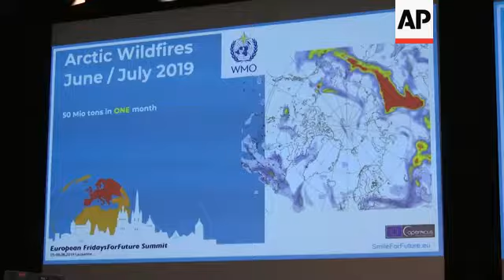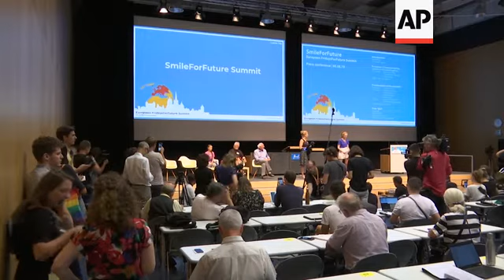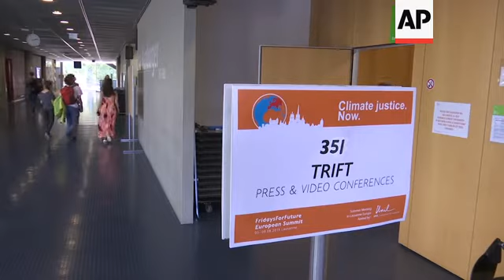Thunberg joins climate strategy meeting in Lausanne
(5 Aug 2019) Teenage climate activist Greta Thunberg said Monday she would work to raise more awareness about climate change, adding "once people realise the situation we are in then they will change."
Thunberg was speaking to reporters in a panel discussion at the start of a conference in Lausanne linked in part to the "Fridays for Future" protest group as they discuss future strategy.
The Swedish teenager said last week that she'll set off across the Atlantic aboard a high-tech racing yacht next month to attend U.N. climate summits in New York in September and in Chile in December.
Her visibility has made Thunberg a target for those who reject the overwhelming consensus among scientists that climate change is being driven by man-made emissions of greenhouse gases.
"Yeah I am very dangerous," she said, laughing. "I mean we are having an impact, that is why they feel like they must try to silence us."
Thunberg plans to take a year off from school to keep raising awareness of climate change and pressuring world leaders to step up efforts to curb global warming.